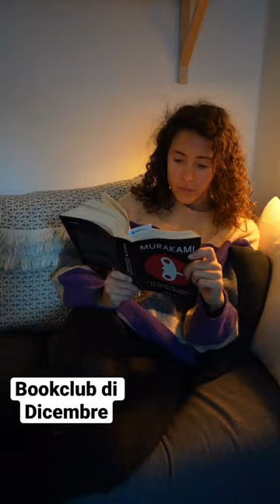Bookclub di Dicembre (Giugyssima) - Ep. 2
Ecco qui i link ai libri che ho letto:
L'Uccello che girava le viti del mondo, Murakami
Essentialism, Greg Mckeown